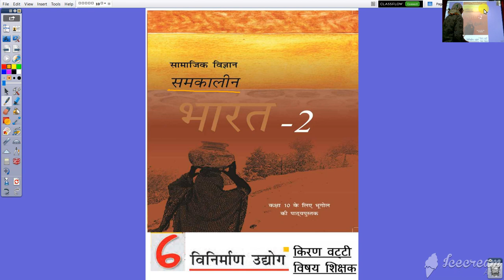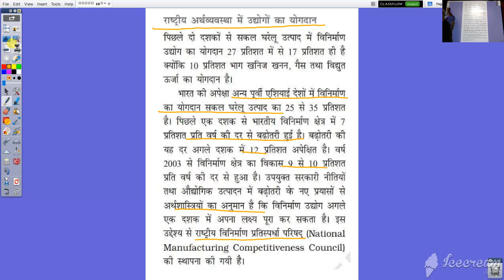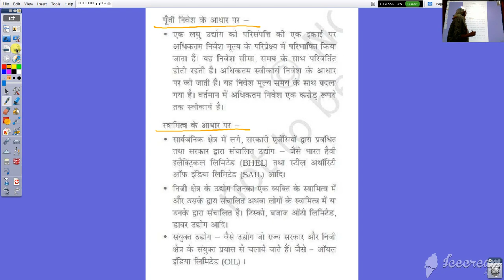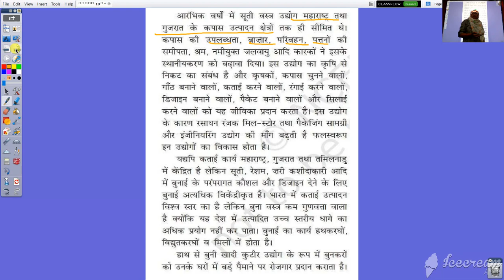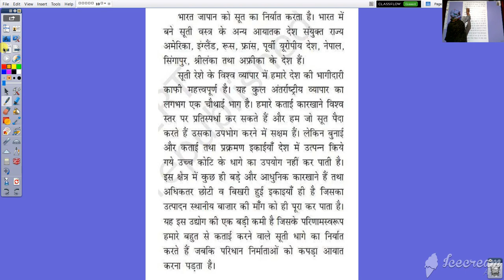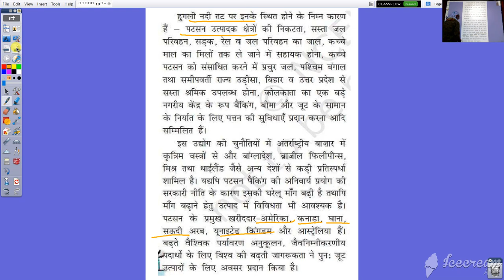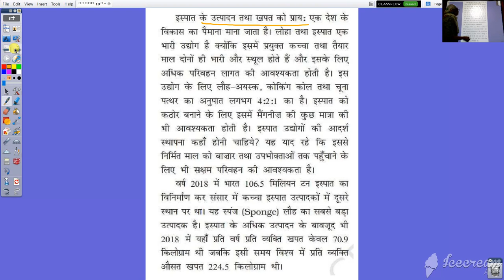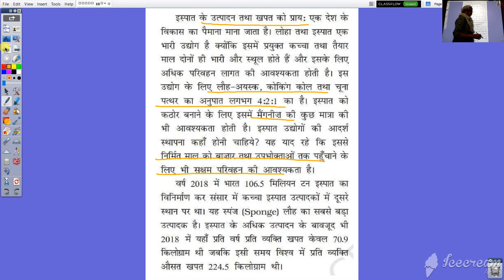कक्षा १० वी सामाजिक विज्ञान अध्याय ६ विनिर्माण उद्योग भाग १